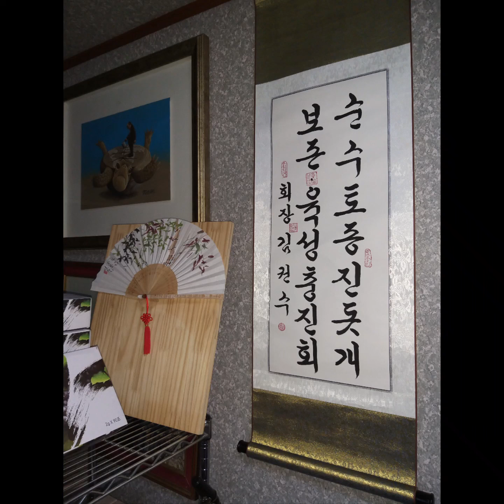구름이와 장미를 보면서 (010-2168-8824/흑구 씨를 주신분께)